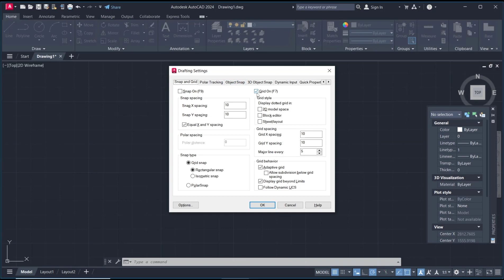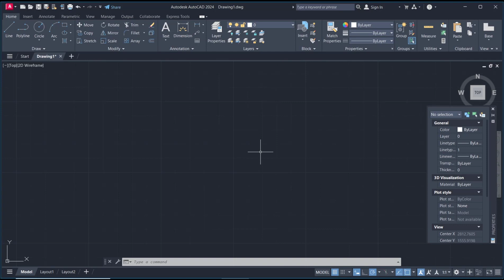AutoCAD How To Turn Off Grid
If you're using AutoCAD, you may find the gridlines interfering with your design. Learn how to turn off the grid feature to streamline your work.